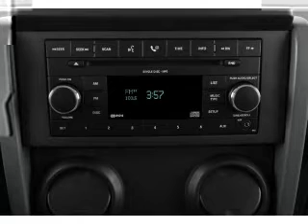2008 Jeep Wrangler - New Canaan CT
Year: 2008
Make: Jeep
Model: Wrangler
Trim: X
Engine: 3.8 liter 6 cylinder 12 valve
Transmission: 0
Color: Green
Mileage: 0
Address: